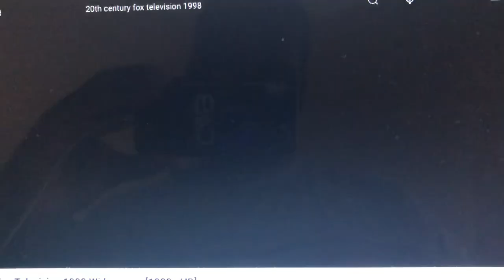Jerry Bruckheimer Television/CBS Paramount Network Television/20th Century Fox TV (2006-2007)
From Season 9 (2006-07) of Ring of Fire (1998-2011).

CBS Productions was renamed CBS Paramount Television when the post-2006 CBS Corporation merged with Paramount Television following the Viacom split on December 31, 2005.